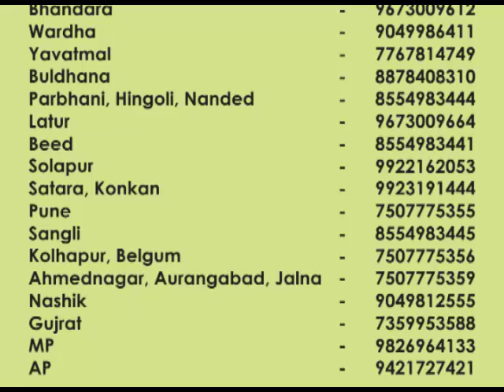Pomegranate 8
Pomegranate